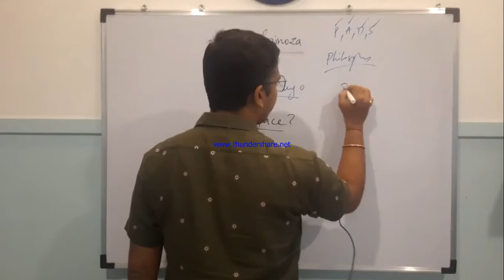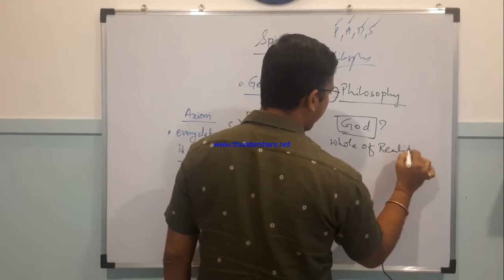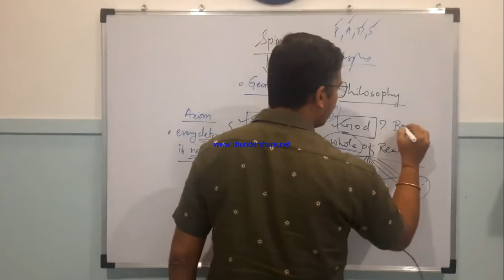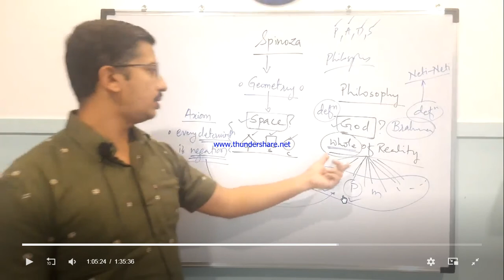Every determination is negation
Dear Aspirants,

All this in detail have been discussed in our Online batch with detail understanding of every single topic. Hope this video will help all of you. Enjoy watching!

Enquire today about our Online Batch for Philosophy Optional - 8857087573
1. Presently working as Asst. Prof. at MIT-WPU college, Kothrud, Pune
2. Associate faculty at D Y Patil Civil Services Training Institute, Pune
3. 8 years of Teaching Experience in UPSC at various institutions in Pune, Dadar, Thane, Nanded etc
4. Considering vastness of this field & numerous deviations that occurs in aspirants life, I have counseled more that 500 students to clear doubts in their mind.
***After going through this Journey, what I concluded is- if there is anything that matters a lot in UPSC exam is the ATTITUDE of a candidate !***
Thus not all can crack UPSC exams, because their doubts are not solved at the right time... Are you looking for such platform who can solve your "chote-chote" doubts?
So, request you to watch complete video and get in touch with us if you are facing similar issues & crack UPSC exam in least possible time...
Also Join our telegram group:
Thank u for support guys!

Our Books of Indian Philosophy, Western Philosophy & Philosophy of Religion, are too loved by many aspirants & many Mains appearing students found it useful for the Philosophy optional preparation.

To avail the offer, book now –

|| Sharing is Empowering ||